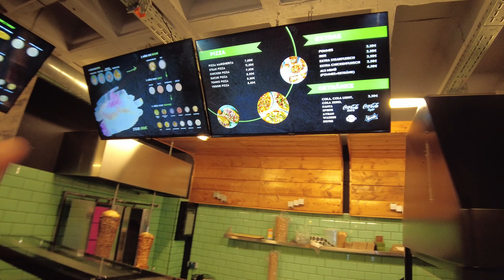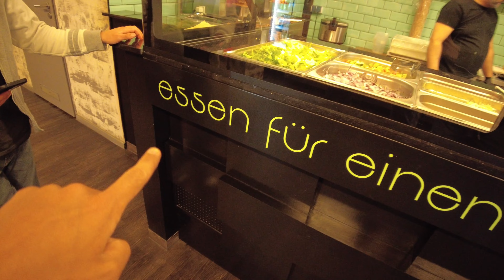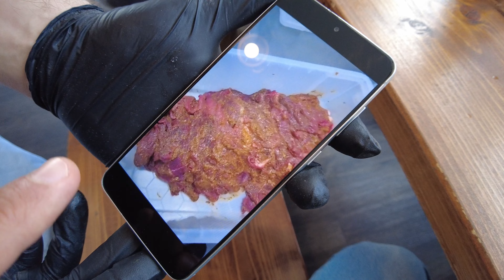Der BESTE DÖNER KEBAB in FRANKFURT ? 🥙 | Tolunay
Hallo Freunde der Sonne, herzlich willkommen zu einem neuen Video.

➡️ Mit dabei waren: @EmBuYu  & Video Bearbeitung @ahmadphotography4480

ℹ️